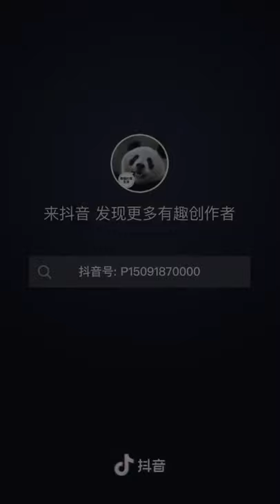cutest panda eating vegetable